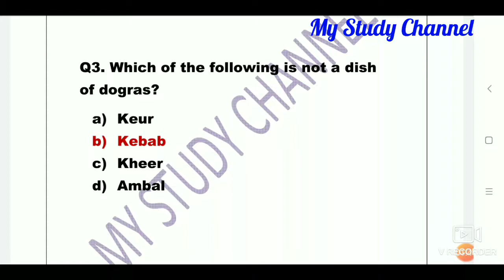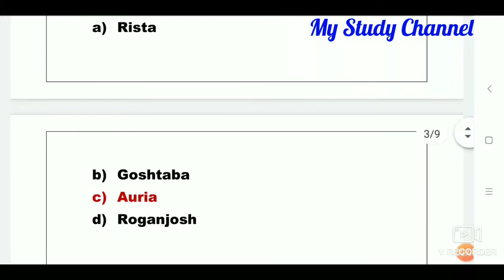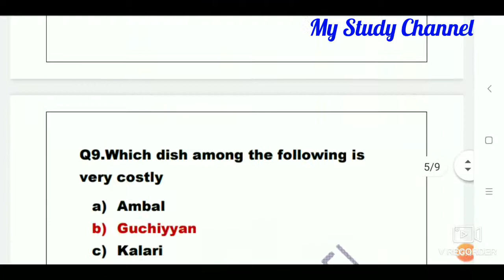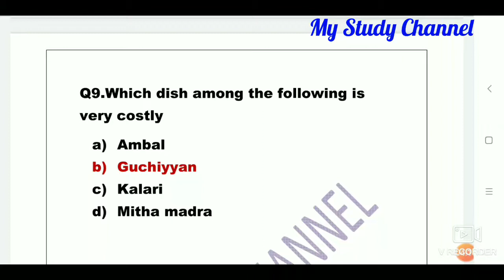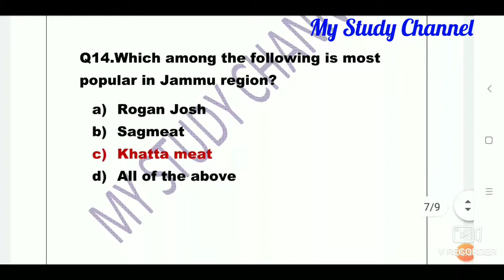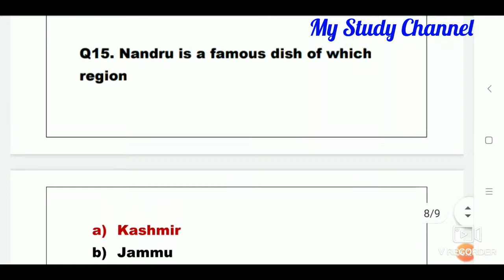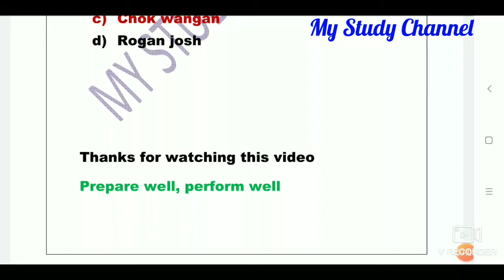Dishes of JK UT .most important questions.